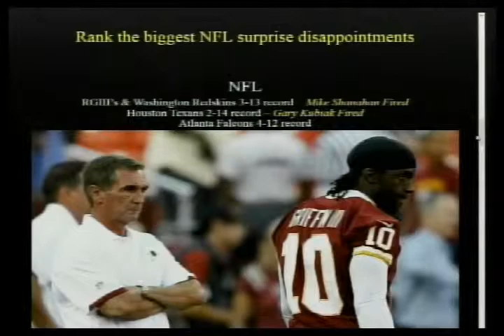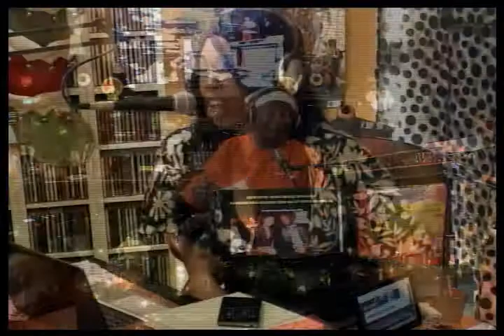Morning Coffee 12 31 13 Part 3 Nu New Sportz